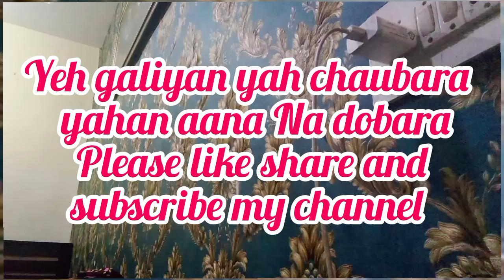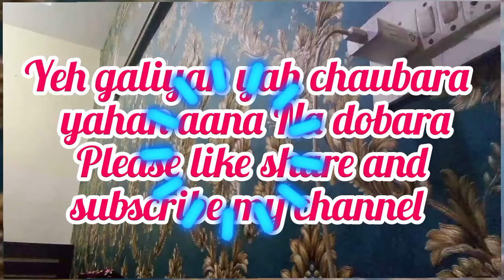butiful videoYeh Galiyan 4k please watch my videos Saawan special video @OmPriyasingh